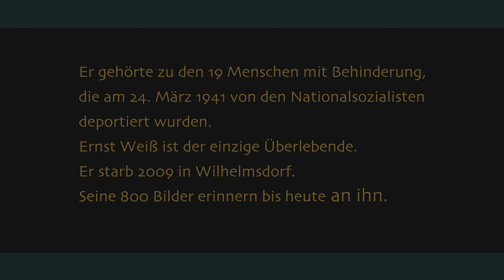Trailer zu Erinnerungen an Ernst Weiß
Am 24. März 1941 wurden 19 Menschen mit Behinderung von den Nationalsozialisten im Rahmen des Euthanasieprogramms deportiert. Nur einer hat überlebt. Ernst Weiß. Bis zu seinem Tod im Jahr 2009 hat er in Wilhelmsdorf bei den Zieglerschen gelebt. Seine rund 800 ausdrucksstarken Bilder erinnern bis heute an ihn. Trailer zur Langfassung.

DIE ZIEGLERSCHEN
Die Zieglerschen sind ein diakonisches Unternehmen mit Hauptsitz im oberschwäbischen Wilhelmsdorf. Gegründet vor mehr als 175 Jahren betreiben wir heute Kliniken, Seniorenzentren, Schulen, Einrichtungen für Menschen mit Behinderung, Internate, Kindergärten, Therapiezentren, Beratungsstellen und vieles mehr an rund 60 Standorten zwischen Stuttgart und Bodensee.

Was ich tue, Erfüllt mit Leben!